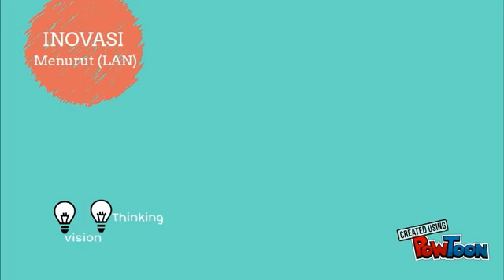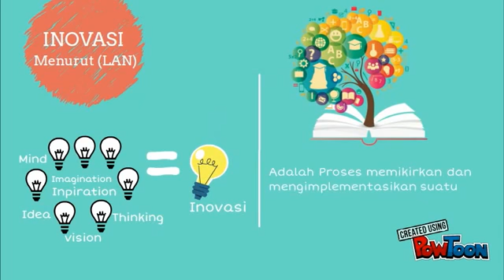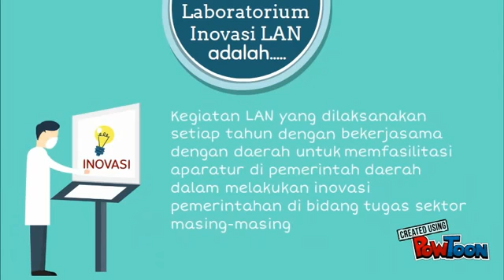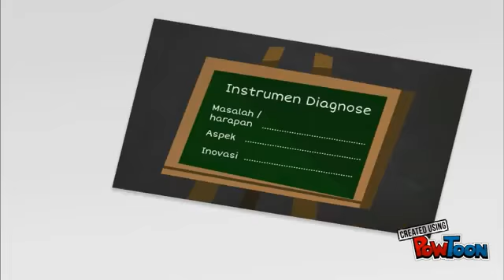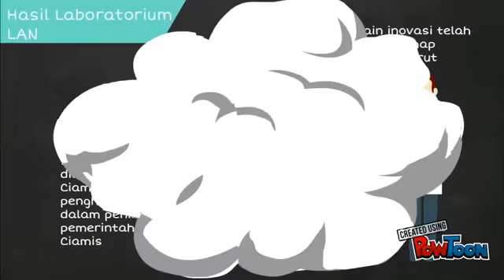Laboratorium Inovasi 101